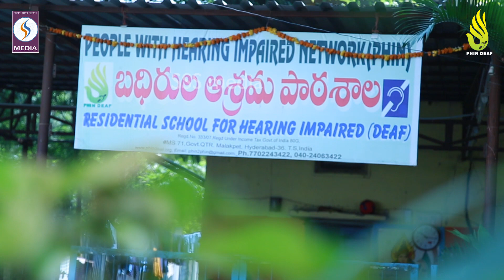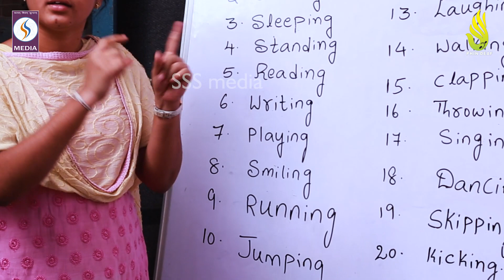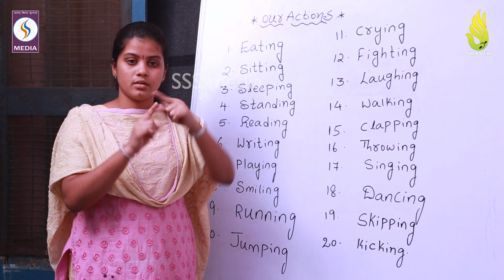' PHIN(People with Hearing Impaired Network) ' - Hyderabad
ADDRESS : Govt. Qtr. , MS 71 , Superbazar Bus Stop , Malakpet , Hyderabad , Telangana - 500036.